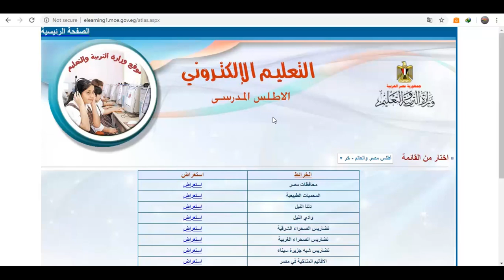المشروعات البحثية (7) - مصادر مقترحة - الأطلس المدرسي المعدل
فيديو يعرض مصدرا من المصادر المقترحة وهو : الأطلس المدرسي المعدل